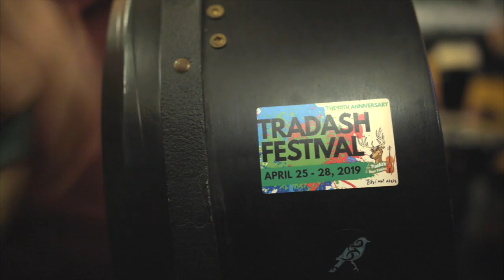TradAsh 2019 | Video Production Agency Meath - - Little Cloud Productions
We were honoured to help at this incredible music festival last year. TradAsh Music Festival is held every year in Ashbourne Co. Meath from April 23rd - 26th and draws quite a lot of people to the area. The musical talent is astounding.
Don't miss this year's 11th Anniversary

We are a video production agency based in Meath.

Video Production Dublin, Meath | Little Cloud Productions